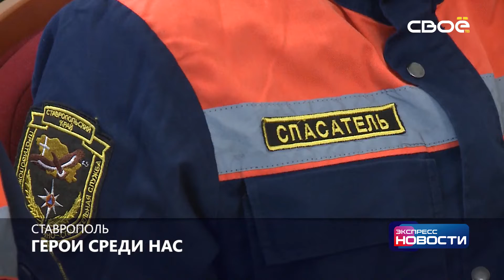Экспресс новости. Своё ТВ. Выпуск от 13.12.2019, 14:00